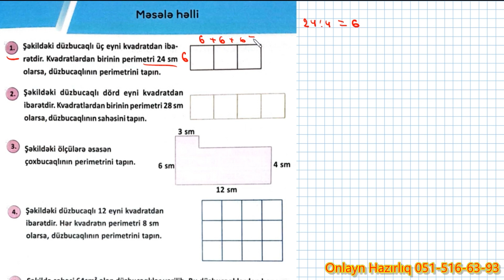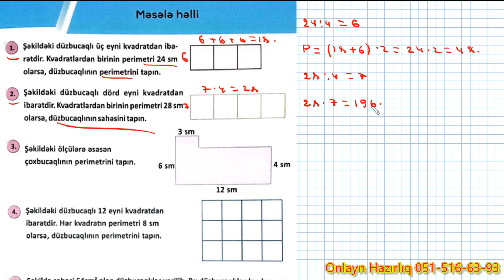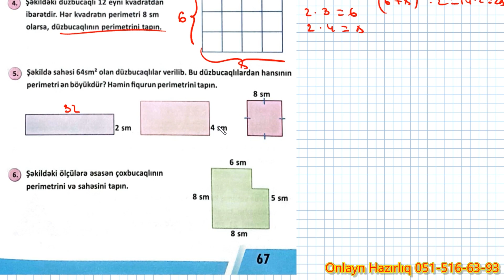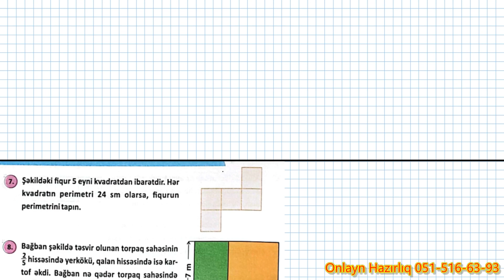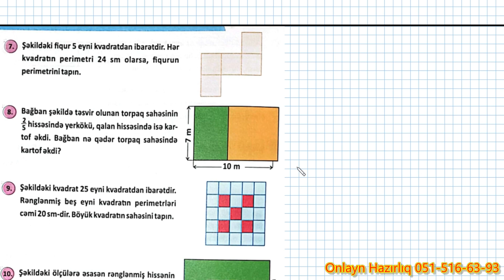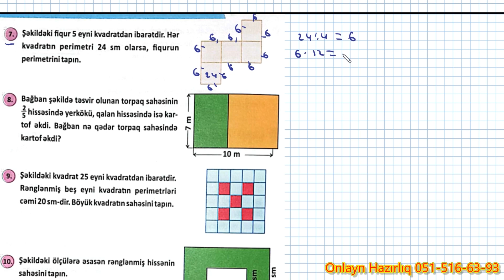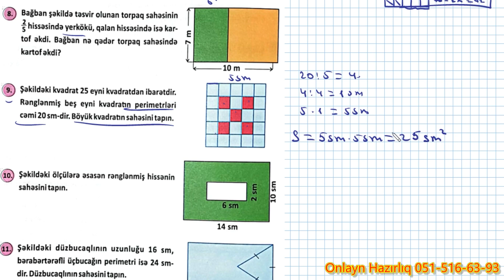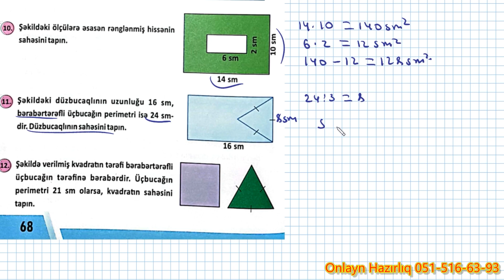3-cü sinif Namazov səh. 67, 68 // 2-ci hissə //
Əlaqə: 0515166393